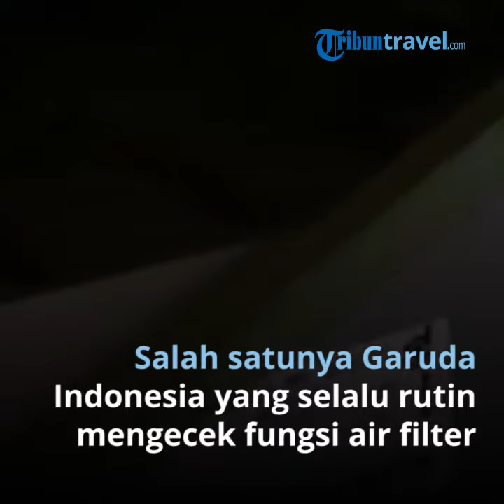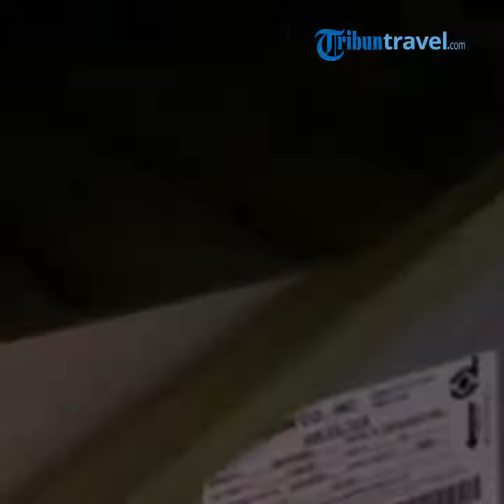BUMN Bergerak Cepat Lawan Virus Corona, Garuda Indonesia Pastikan Pesawat Bersih Dari Virus Corona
JAKARTA, KOMPASTV  Inilah video dari Menteri BUMN Erick Thohir, yang memastikan segala kesiapan pemerintah dan terutama BUMN menghadapi virus corona.

Salah satunya dengan keberadaan maskapai Garuda Indonesia yang selalu rutin memeriksa fungsi air filter, atau HEPA - high efficiency particulate arresting pada pesawat.

Garuda juga hadir dengan merilis praktek kebersihan pesawat yang dilakukan sesuai prosedur yang berlaku. Misalnya mulai dari bagian dalam dan bagian luar pesawat.

Termasuk diantaranya Daily interrior cleaning, inflight cleaning, basic interior cleaning, exterior washing, disinseksi untuk serangga, disinfeksi untuk virus.

Selain itu para awak kabin pesawat juga dipastikan menyemprotkan cairan disinfektan sebelum proses boarding berlangsung.

Petugas juga berlakukan penyemprotan disinfeksi, yang bertujuan untuk memusnahkan mikro organisme yang dapat menimbulkan penyakit dari virus, bakteri, dan protozoa parasite.

Apalagi untuk pencegahan penyebaran wabah covid 19 dari pesawat yang telah digunakan untuk rute dari dan ke wilayah China, maupun membawa penumpang yang terindikasi terinfeksi virus, disinfeksi telah dilakukan sejak tanggal 31 januari, 4 februari 2020 dan pada tanggal14 februari 2020 lalu.